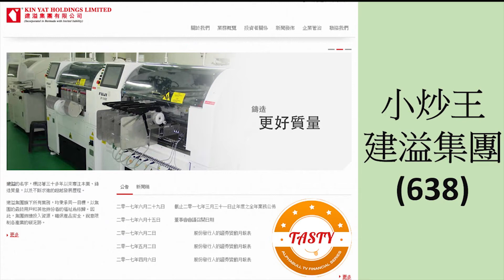【是日精選 2017-06-29】小炒王 跟進建溢集團(638)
小炒王 跟進建溢集團(638)